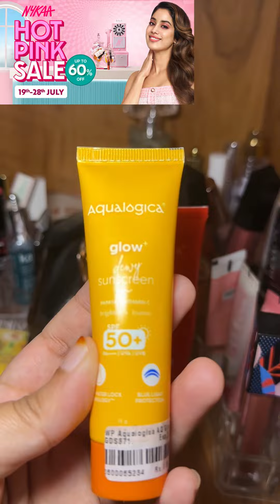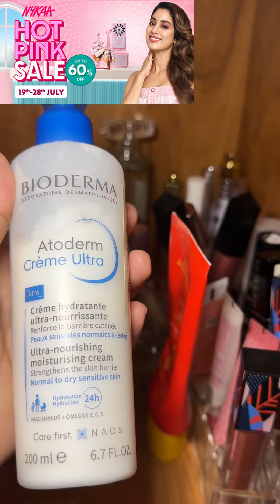Nykaa hot pink sale recommendations || top 1 product from every category || nykaa haul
1. Illuminate+ Dewy Sunscreen SPF 50+

2. IIIuminate+ Smoothie Face Wash with Wild Berries & Alpha Arbutin for Luminous Glow

3. Lip Whip 12H Matte Liquid Lipstick

4. KIRO Four Play Non-Stop Airy Matte Liquid Lipstick - Supreme Quad

5. Jelly & Butter Hydrating Lip Balm

6. KIRO Non-stop Airy Matte Liquid Lip - Nude Lilly

7. Aqualogica Glow+ Smoothie Face Wash with Papaya & Vitamin C

8. 4 In 1 Travel Brush
1. Nykaa SKINgenius Sculpting & Hydrating Dewy Foundation For Dry Skin - Warm Sand - 03

2. Matte To Last Pore Minimizing Foundation

3. L'Oreal Paris Infallible 32H Fresh Wear Foundation - 125 Natural Beige

4. All Day Matte Long Wear Liquid Foundation With Pump